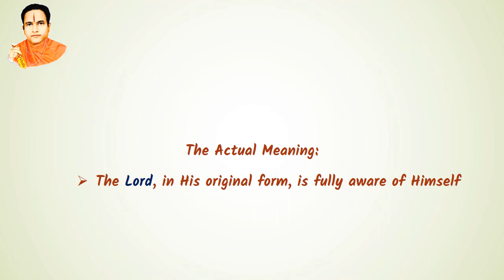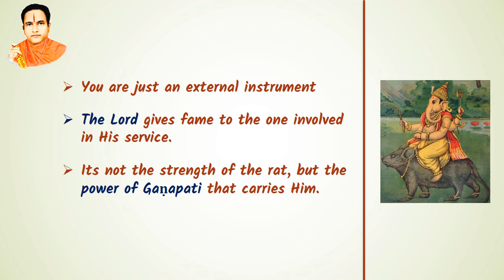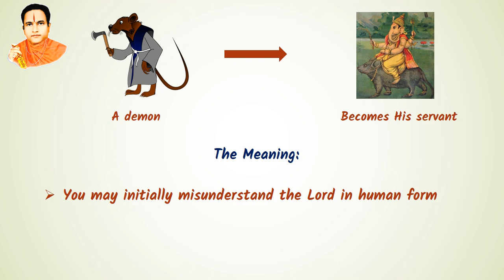Part10 - Significance of Ganesha Riding a Mouse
GANESH CHATURTHI MESSAGE
Part 10 - The Significance of Ganesha Riding a Mouse
Why does Lord Ganapati ride a mouse?
Why did the Lord accept a demon as His servant?

“The Lord forgets everything and showers love on you in the same way as He blesses other devotees.”

This video is part of 12-part playlist of videos on the Divine Discourse given by His Holiness Shri Datta Swami.

Ganesh Transparent , a href=" Transparent FreePNGImg.com/a
Lord Shiva, Ganesha and Parvathi [Raja Ravi Varma [Public domain]]
Lord Shiva and Markandeya (Raja Ravi Press [Public domain])